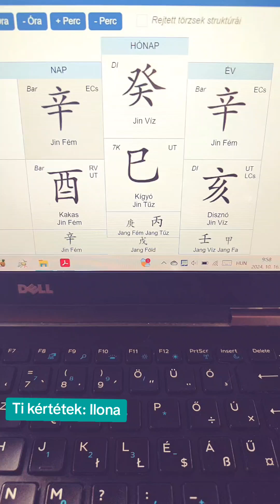Ti kértétek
Válasz @ilonakecznn részére Ti kértétek sorozatunkban jöjjön Ilona, a csupa Jin.